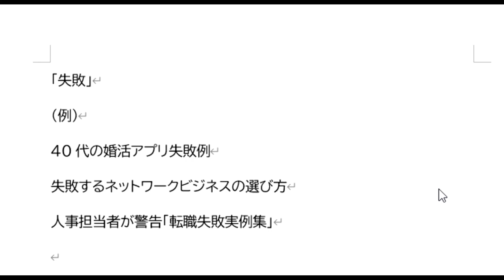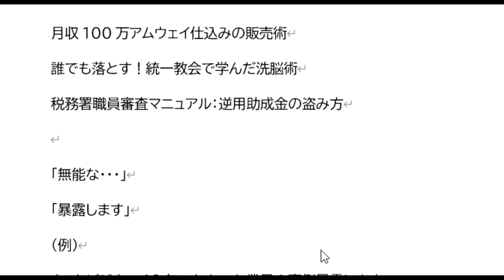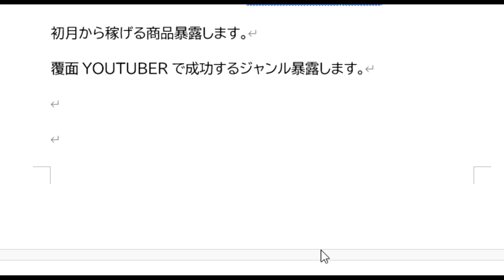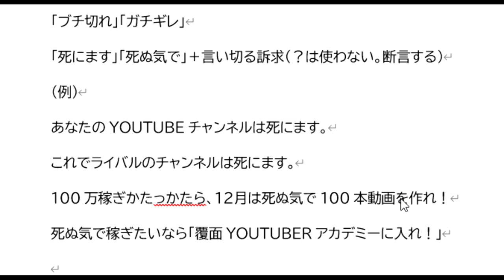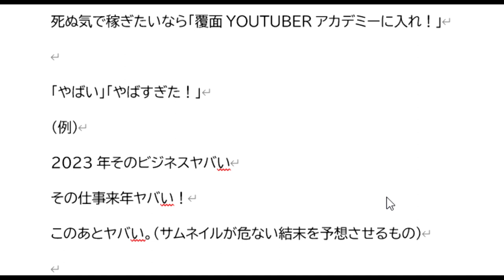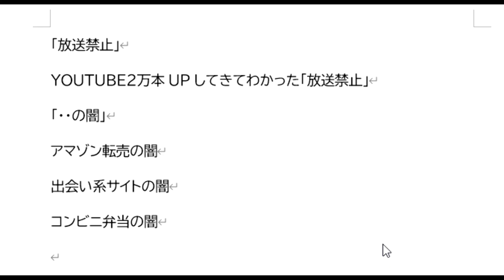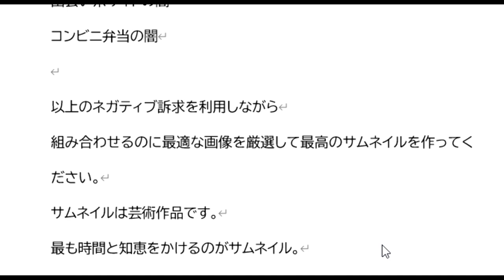【気になる男】第197話：YOUTUBEの再生数を10倍アップさせるキーワード